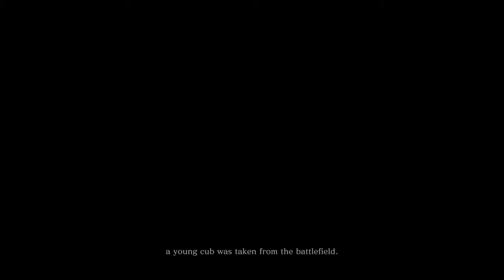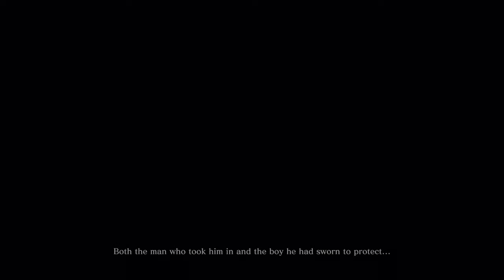Bow Plays Sekiro #1 Chained Ogre